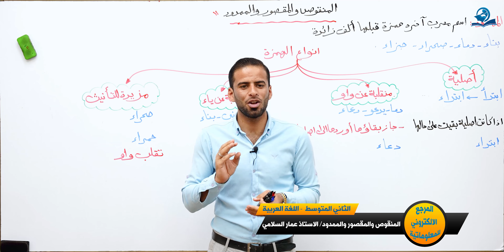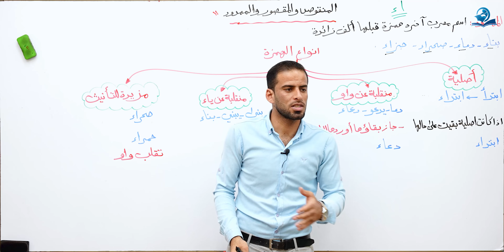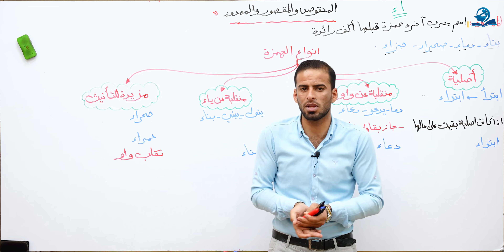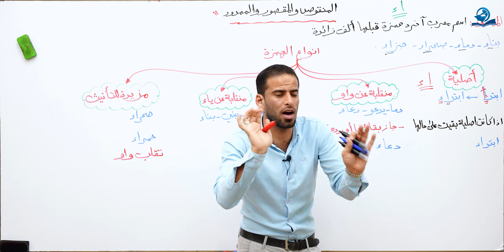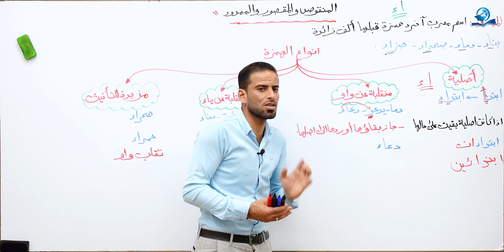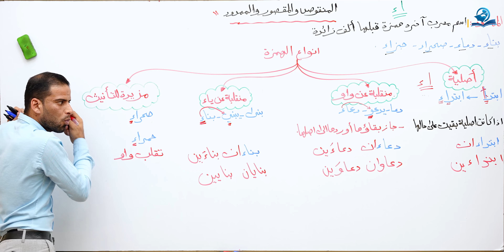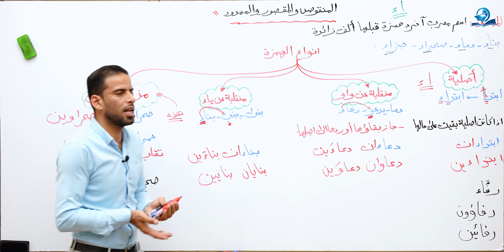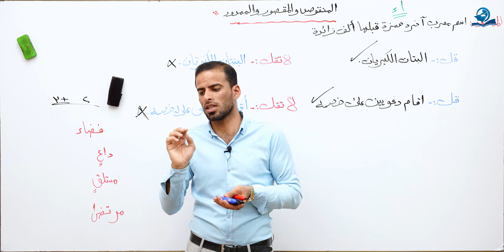مادة اللغة العربية للصف الثاني المتوسط : المنقوص والمقصور والممدود - الجزء الثاني